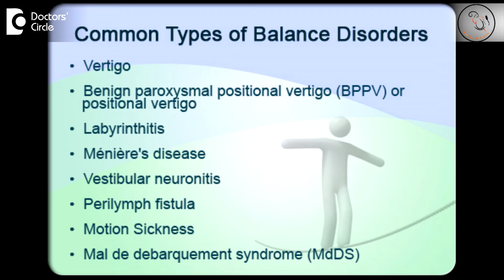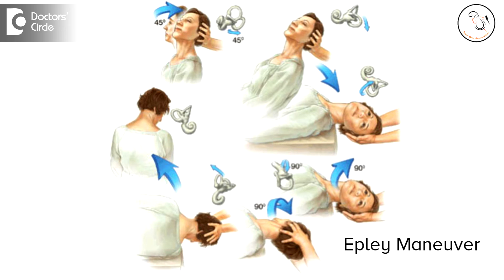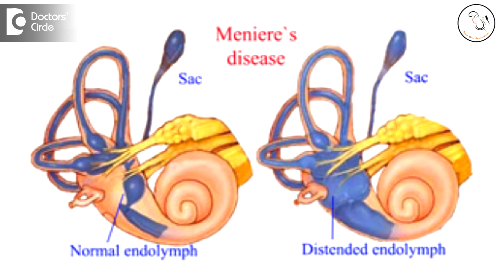What is Positional Vertigo? - Dr. Sreenivasa Murthy T M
Classically ear related problems are described as a spinning sensation. The three canals, they manage us in 3 different directions, one is vertical, one is angular and one is horizontal. Some people feel excited after this stimulation or they vomit. Now vomiting is a part of the stimulation process. Any stimulation which causes pinning sensation will cause vomiting. In commonest cause in the ear which can case giddiness is called Benign Paroxysmal Positional Vertigo, which lasts for a few seconds to a minute or so invariably ending with vomiting and the patient panics, the giddiness become worse, they try to sit up, it becomes even more worse. Now why it gets worsened with every movement is that the inner ear gets stimulated that many times. In such a situation, the ENT surgeon tries to identify which of the canals is getting stimulated and this is invariably stimulated because of  a calcium crystal getting released into the inner ear and this stimulates the end organs which are there in the nerve endings in the semicircular canals in that particular position. The treatment is a repositional maneuver and try to reposition the crystal from a stimulating position to a non-stimulating position. The most common semicircular canals which gets stimulated is the posterior semicircular canal and the maneuver we do is the epley’s maneuver. If giddiness is associated with headache, blurring of vision, noise in the ear or a hearing loss, then it needs an evaluation if it an inner ear cause or a retro cochlear cause, that means problem in the nerve and the ear can present with similar symptom. Any symptom on one side is very alarming. Then we look for other causes like upper respiratory tract infection which would have lead to an ear infection or a pressure change in the ear called as meniere’s disease or a endolymphatic hydrops, then we would look into the nerve or the brain. This is done by an MRI with a contrast.